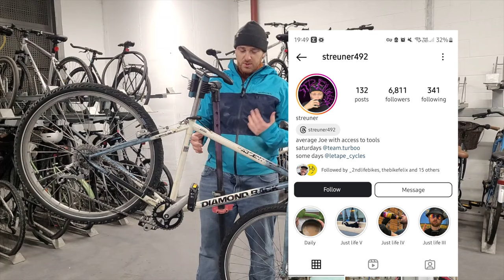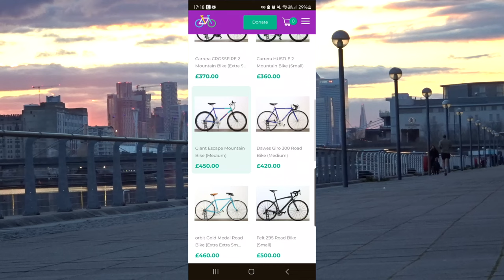Diamondback Cheap Bike Build Off - London Edition - Final Part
This is the second and final part of the build. This is a Diamondback Ascent EX from 1989. In this part we do the cabling, final touches and take it on a bike ride to see some planes! With a nice slow motion video for fun too!
See 6:02 mark for the final bike shots.
So total build cost was £167 to get it full working order. Yes that's over budget, but I didn't have access to cheap second stuff, so made do with what I had! However, the bike feels like new which what I was planning on all the time.
RE the paint job, see link below for the @PathLessPedaledTV  video on a California Bike Shop.